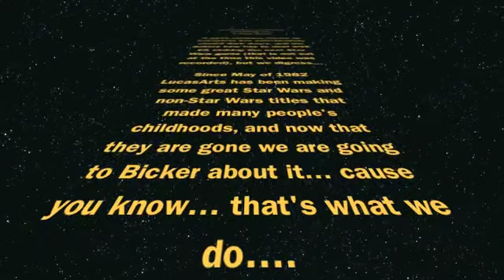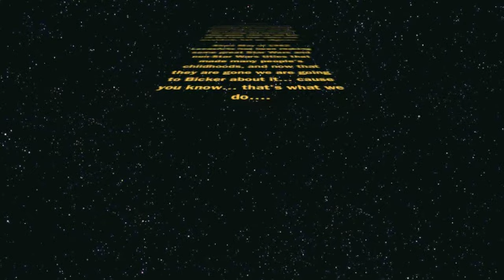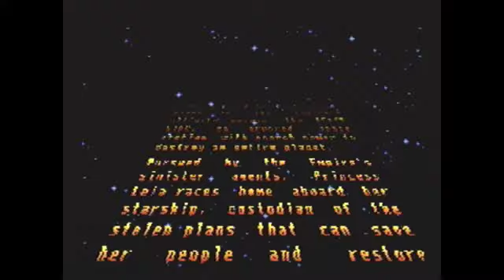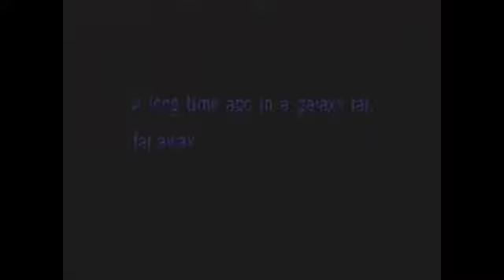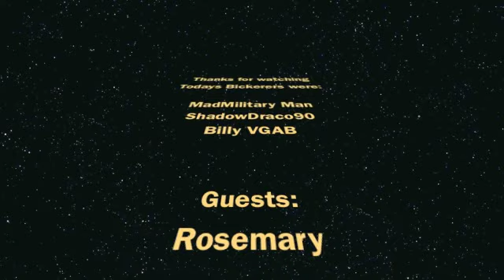Bickering Gamers - A Farewell to LucasArts